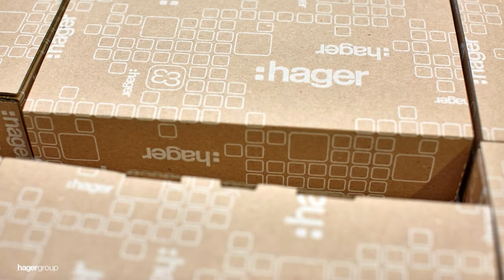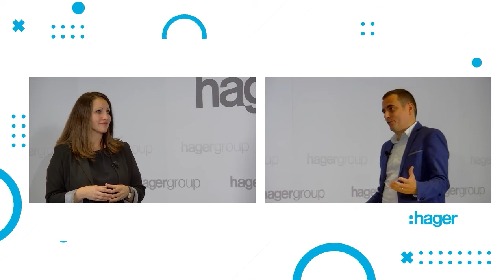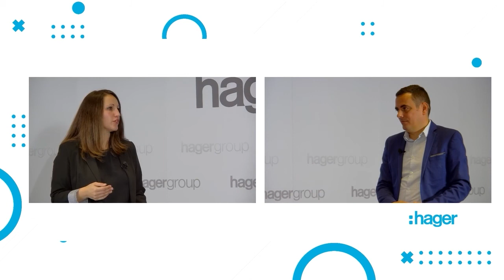WebTV - L'écopackaging Hager